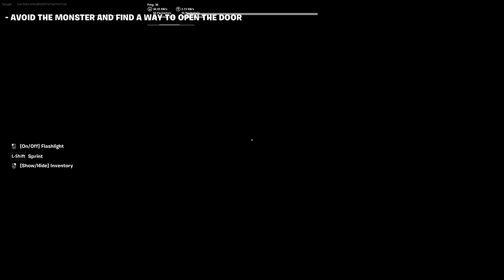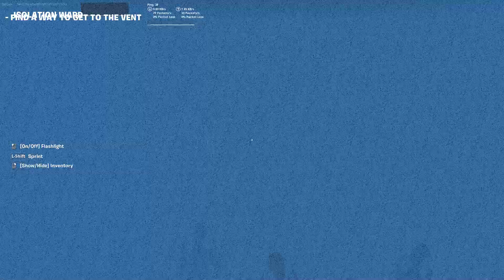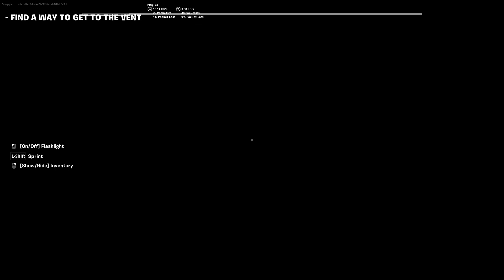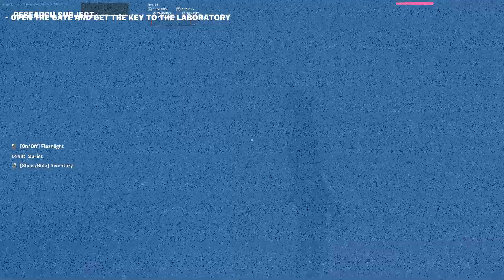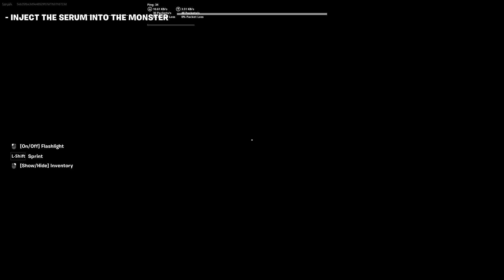THE DOLL HORROR FORTNITE (How To Complete The Doll Horror) 8850-9705-4655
THE DOLL HORROR FORTNITE (How To Complete The Doll Horror)

THE DOLL HORROR FORTNITE (Horror Map Code)
FORTNITE THE DOLL HORROR

Map Name - THE DOLL [HORROR]
Map Made By - paterthecreator

the doll horror fortnite
horror the doll fortnite
fortnite the doll fortnite
fortnite the doll horror fortnite
how to beat the doll horror fortnite
how to complete the doll horror fortnite
the doll horror fortnite tutorial
the doll horror tutorial
the doll horror fortnite solution
the doll horror fortnite walkthorugh
fortnite creative
fortnite scariest map code
fortnite scary map
fortnite horror map code
fortnite horror island code
fortnite creative maps